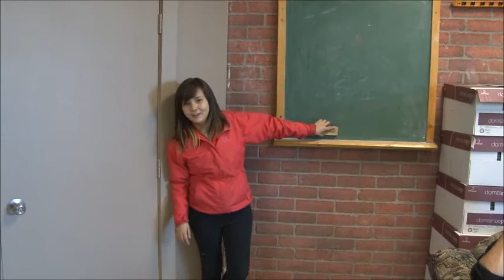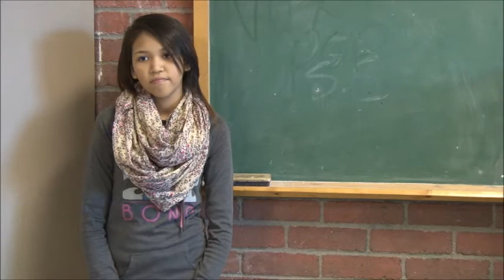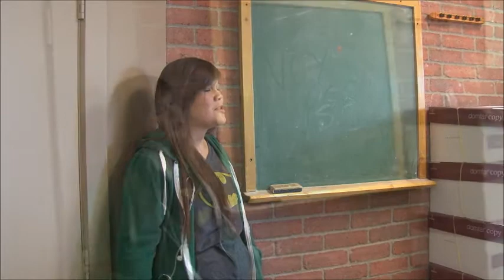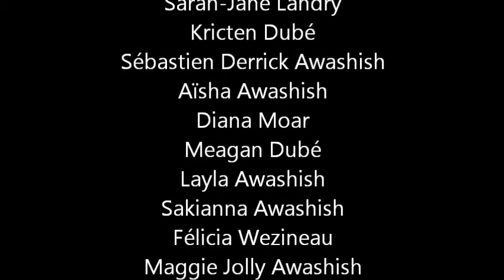VOX POP - Opitciwan - école Mikisiw - Ateliers choisis ta vie - Alexandre Calderoni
Création des jeunes atikamekws d'Opitciwan en collaboration avec l'intervenant Alexandre Calderoni. Ateliers choisis ta vie. Projet pour l'entraide contre l'intimidation.